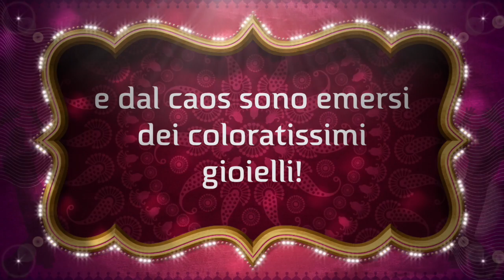Tutorial Wire Technique | Fairy Ring Freeform | DIY Ring | ENG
Today I want to show you how to make these rings, are part of the trend of wire jewelry inspired by the gardens (garden wire jewelry) that is very fashionable in recent years.

This is a translation of an old tutorial from mine, so the quality is not optimal.